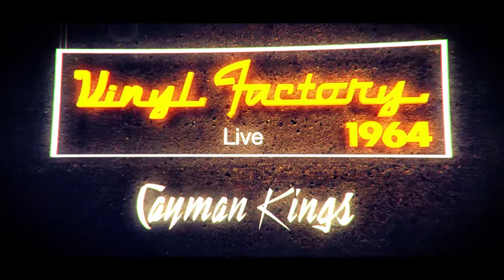Cayman Kings - Pink and Blue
Live As if it were "Summer Of Love" all over again ☮️
A psychedelic session by Cayman Kings
// performing "Pink and Blue"